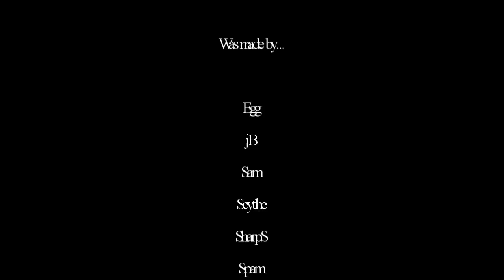Final Styricum Shower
In HD!

● PC Specs: AMD 2800 XP, 4 GB RAM, Radeon 9600 XT 256 MB